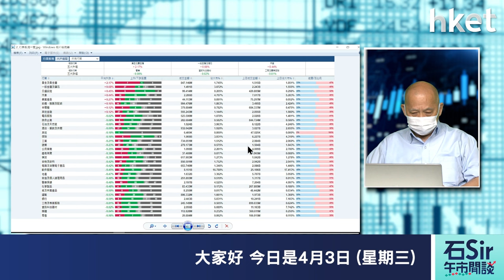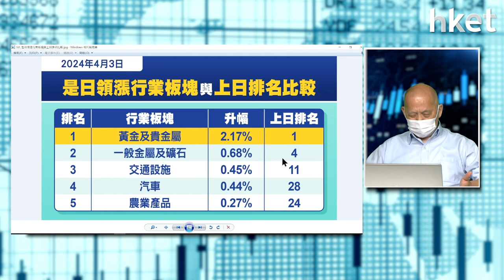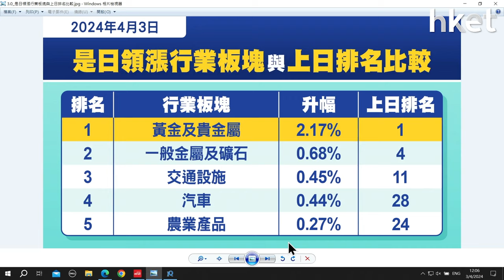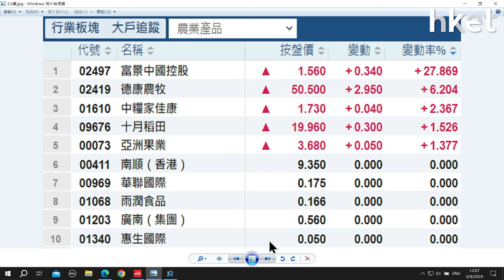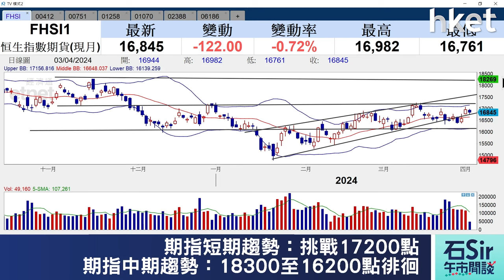【石Sir午市閒談】今日推介山高控股、創維集團、中國有色礦業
《香港經濟日報》專欄作者石鏡泉（石Sir）推介山高控股（00412）、創維集團（00751）、中國有色礦業（01258），詳情待石Sir為你分析。